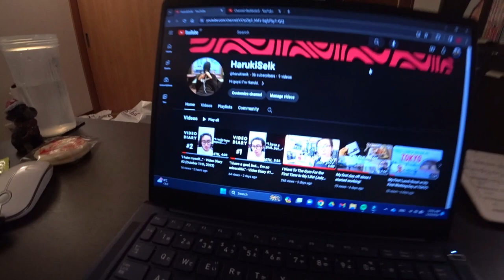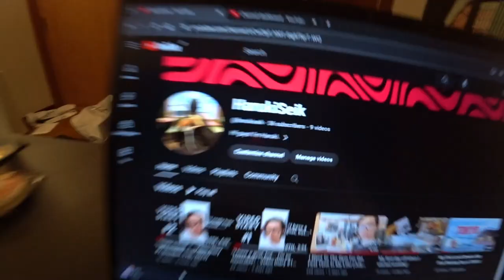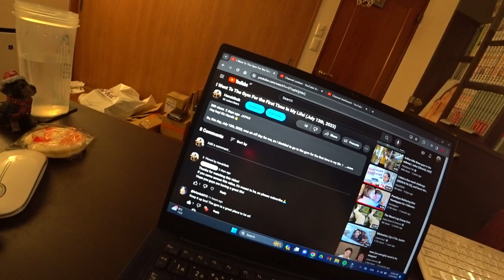Thank you so much! I got my first comments and subs!!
Hey hey! It's Haruki👋

On this day, January 18th, 2024, I got some of my first-ever comments for my videos!
Additionally, I managed to get 248 views within two days which was crazy for me💥

And I also realized that I had reached 30 subscribers, which was one of my goals at that moment.
And thanks to all of you, now I have 53 subscribers🤩

Not gonna lie, I was so happy to see those results, and I started recording lol

I know those numbers are not big deals for most people, but they have significant meaning for me.
So I wanna say thanks to all the people who've been supporting me so far!

I hope you're having a great life👍